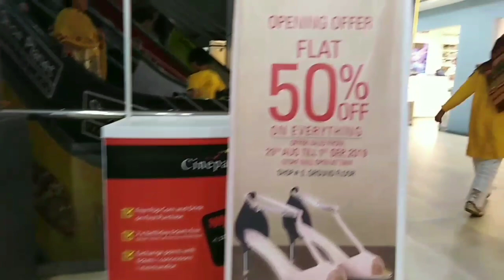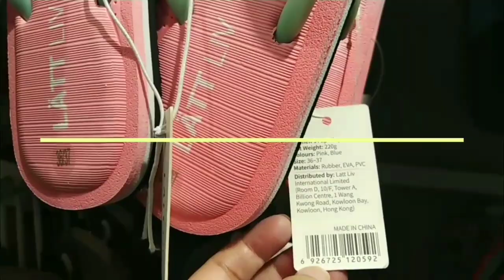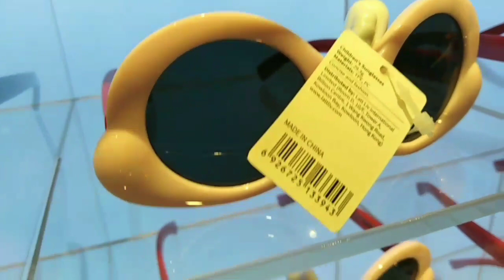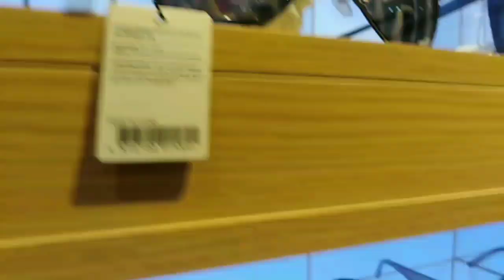Latt Liv Collection (Slippers, jewelry, Glasses) | Latt Liv Haul | Visit Mall of Sialkot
hey guys, Today i am going to share you Latt Liv Collection. I will show you Slippers , jewellery & Glasses. These are very different Styles and Pretty. Latt liv brings a wave of retail evolution with their Branded Products at affordable Prices. I hope you will like this video.